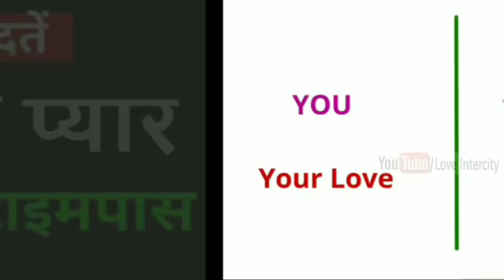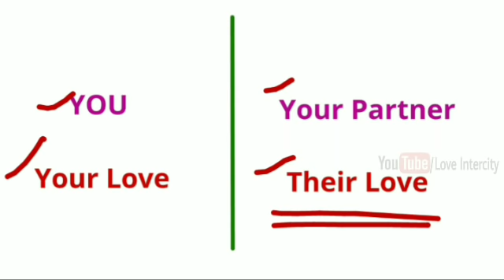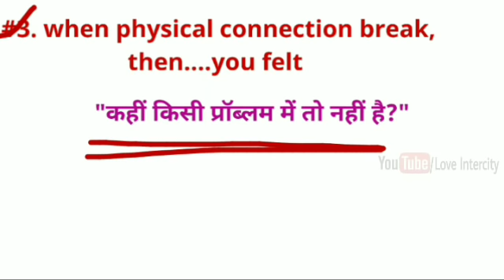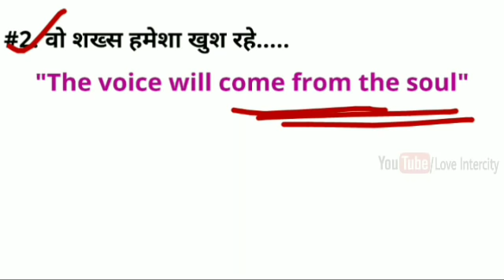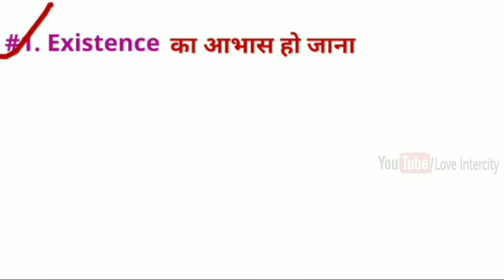कैसे पता करें प्यार सच्चा है या टाइमपास? Kaise pata kare pyar sacha hai || Sacha Pyar kaise jane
Namskar doston,
                                   Is video mein hamne कैसे पता करें प्यार सच्चा है या टाइमपास? Kaise pata kare pyar sacha hai || Sacha Pyar kaise jane ||  Loveintercity ke baare mein baat ki hai jinhe yadi aap thik se follow karte hain toh aap ek sachhe Pyar ko khone se bach sakte hai aur saari umra happy reh sakte ho.

COMMENTS √

                               2k  likes